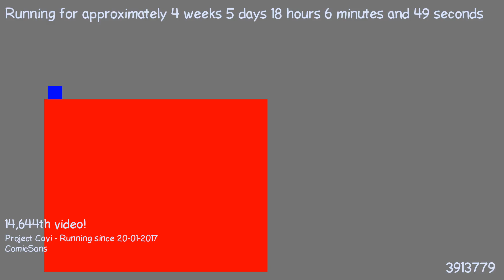1487866263 - Webdriver Cavi - F_1